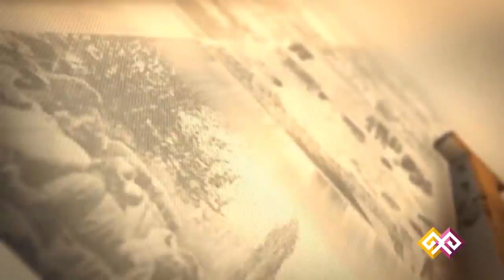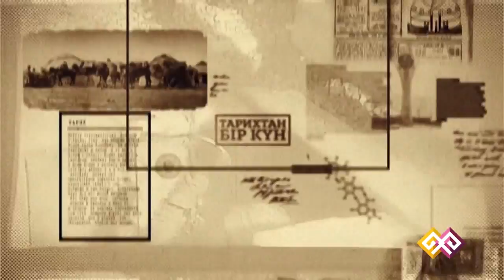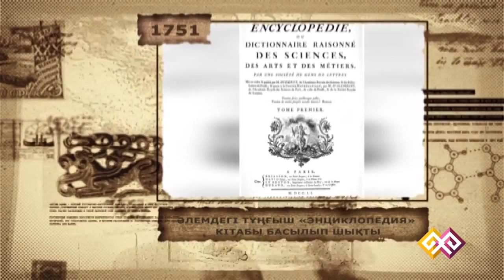"Тарихтан бір күн" - 01.07.2015